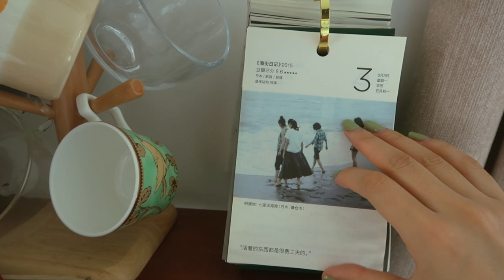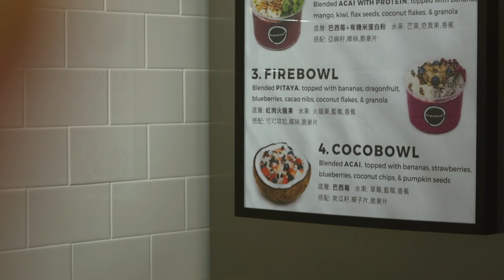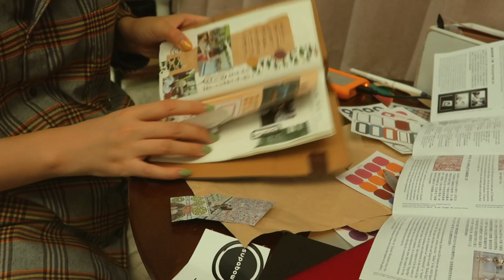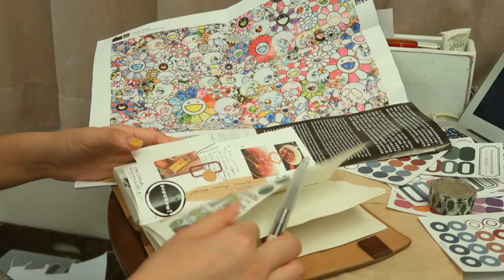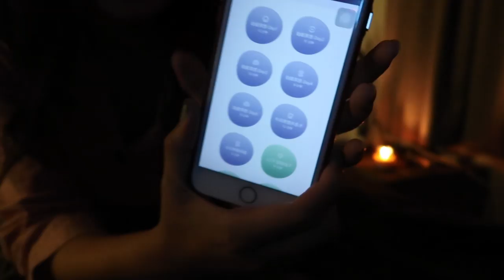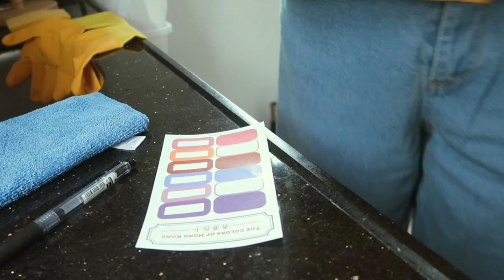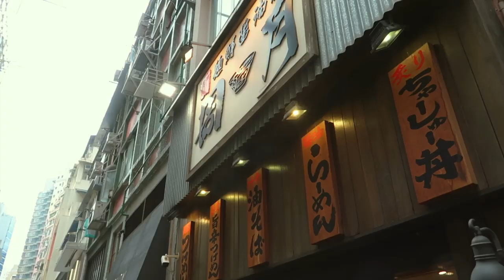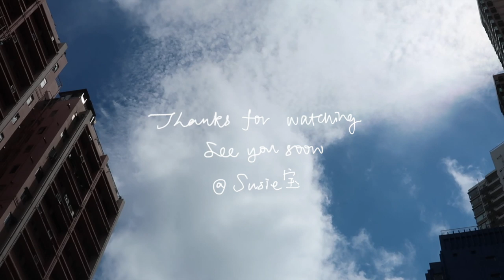[Susie] VLOG 29 | Two days with me | spicy omelette, red bean congee, storage, meditation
During these humid days, I need to have red bean barley congee almost every day to make myself more comfortable.
I put too much sugar when I made the cherry jam last time. It turns out to be a hard candy literally..😂
I received all the storage boxed I bought online, and finally make my kitchen and wardrobe neater.
Start to practise meditation following Keep app (AD), it really helps me to calm my mind and relax my body. :) I will keep practicing it more often.
Hope you enjoy this vlog and Have a nice day :)

Info you might want to know:

Intro: Domino — enrique
o tannenbaum — kino
have a drink with me — maggie steven gutheinz
i hear a symphony — cody fry
give a little joy — ike

☞ Equipment：
Camera：Canon G7X Mark2
Pan：Morphy Richards
Juicer：Morphy Richards
Stove: Ying Ge Shao
Teapot: 金灶（taobao）

☞ Stationery:
Notebook&candle: 平方Studio (taobao)

☞ Outfits:
Day 1:
Shirt: Vintage
Pants: Uniqlo
Shoes: Converse
Bag: Oliveve

Day 2:
Top: indibrand
Shorts: Uniqlo
Shoes: Superga
Bag: Staud